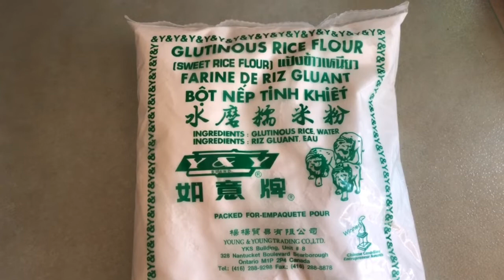Ginataang Bilo-Bilo with Jackfruit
Bilo-bilo is a Filipino dessert made of glutinous rice powder.